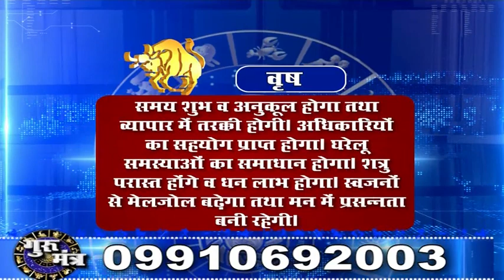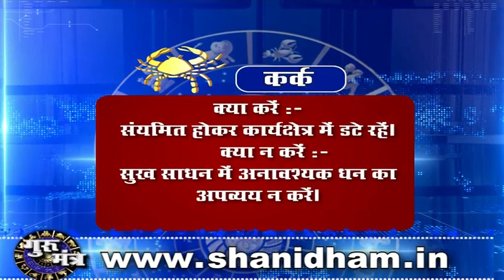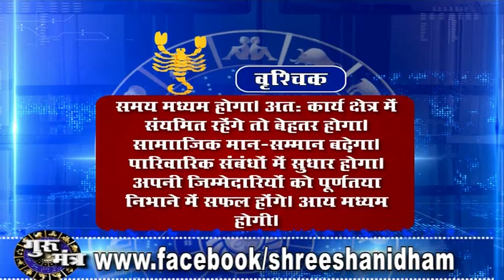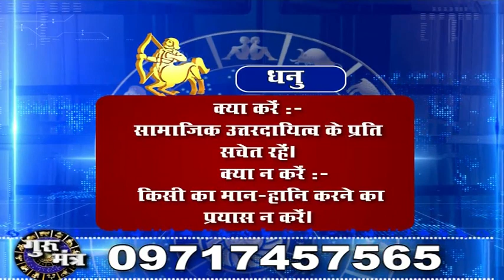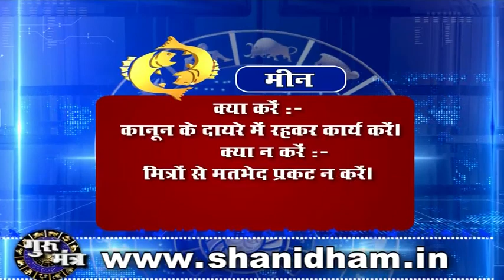Gurumantra 28 August 2018 || Today Horoscope || Success Key || Paramhans Daati Maharaj